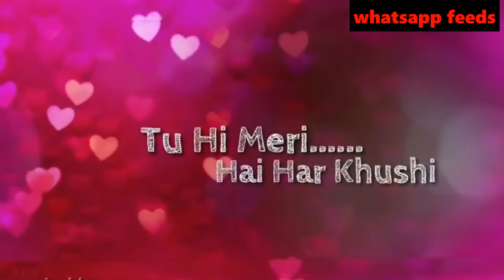tera bina tera bina dil nahi lagda whatsapp status LATEST